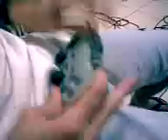GH3 - Dragonforce - Through the fires and flames - DS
Not my best score, but my hands
Não é meu melhor score, mas minhas mãos =D

Meu melhor score eh 519K !!
My BEST score is 519K !!

-iPox